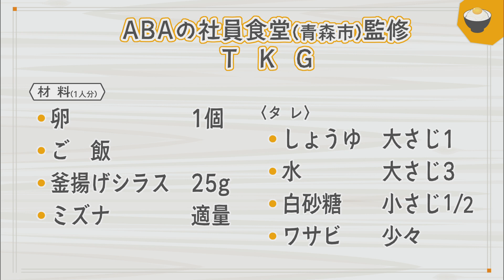「あなたとわたしのTKG」ABAの社員食堂（青森市）監修TKG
栄養満点の「たまごかけごはん」を県内の飲食店がおいしくアレンジ。
最新のレシピは「スーパーJチャンネルABA」で！
でもレシピを公開中。